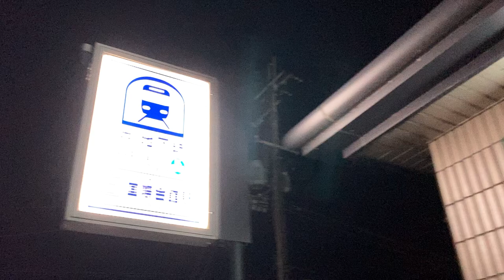営業終了後シャッターが閉まる様子 00:14頃 京都市営地下鉄烏丸線 国際会館駅3番出入口